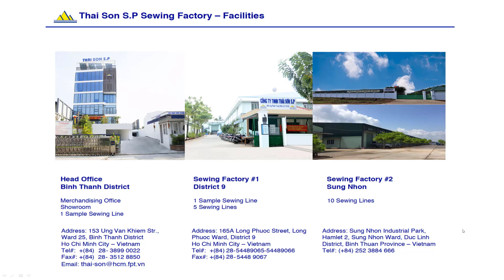Lady Big Sizes from Knit Fabric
We are a family owned sewing factory in Vietnam that has been manufacturing ladies jersey fashion garments and sportswear for 30+ years. See pictures of styles we make below.

We started as a woven CMT factory in 1989, we switched ourselves from woven to cut and sew knitted garments (cut-knit or jersey) in 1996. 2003 marked our first full-packaged order. In 2011, we produced our first fabric lots of Viscose Spandex serving Polish customer – LPP. Now, Thai Son S. P sewing factory in Vietnam has come of age and a lean clothes making operation.

Should there be any inquiry please kindly connect us:
Attn: Sim (Ms.)
Skype: "is_coolwater"
THAI SON S.P CO., LTD.
153 Ung Van Khiem Street, District Binh Thanh, Ho Chi Minh City, Vietnam 700000.